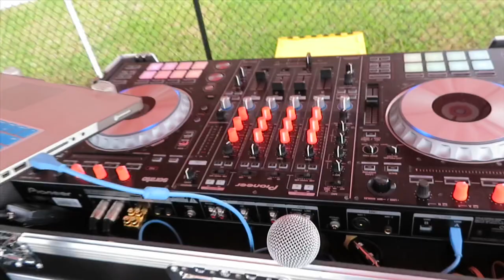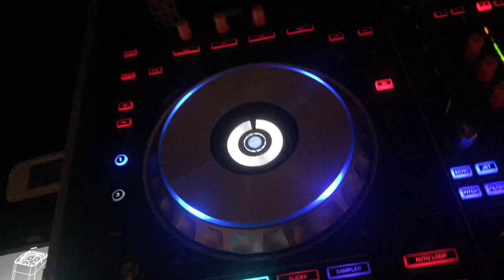DJ GIG LOG - Kirstin & Steven 10-20-18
We caught a little footage of this beautiful wedding for Kirstin and Steven. We didn’t get to get a lot of footage because it was so windy, dark and this was a very fast moving wedding. Everyone had a great time at this wedding and I got to meet a lot of great people! Congratulations to Kirstin and Steven!!